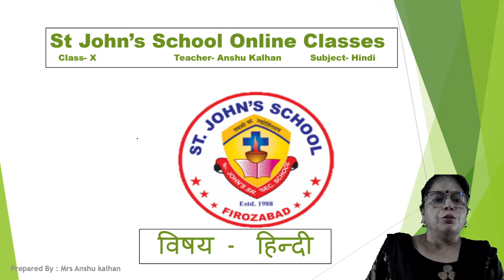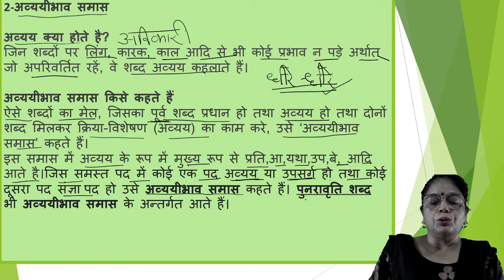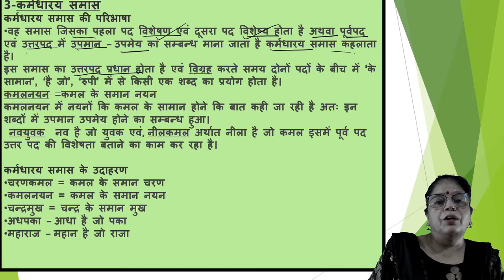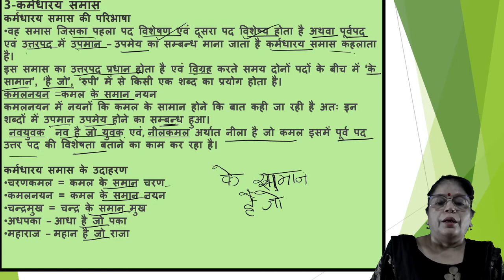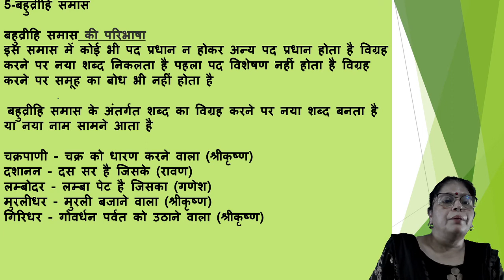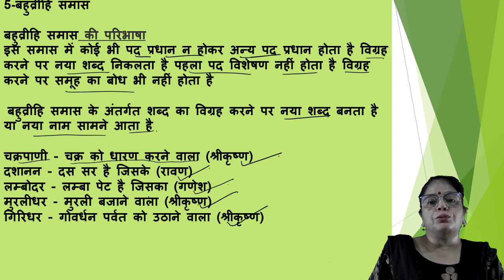Class X Hindi Part 3 समास, उसके भेद और उदहारण